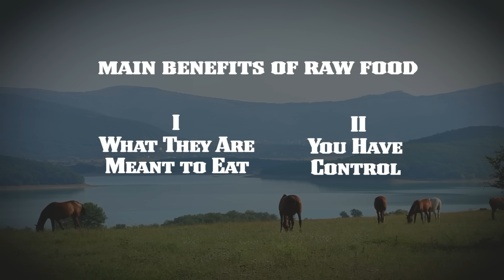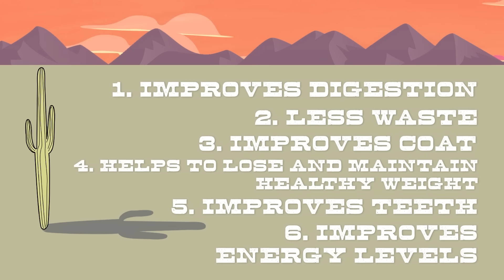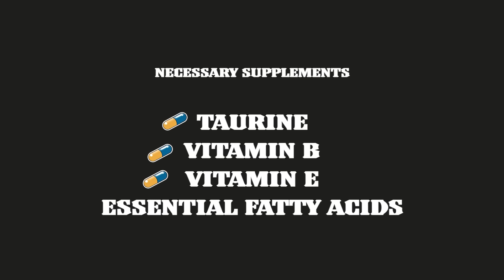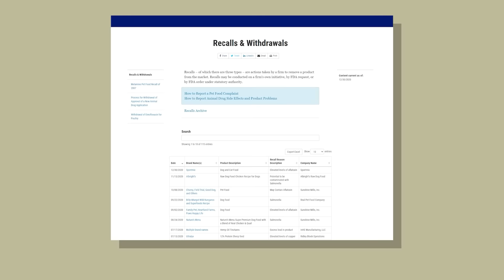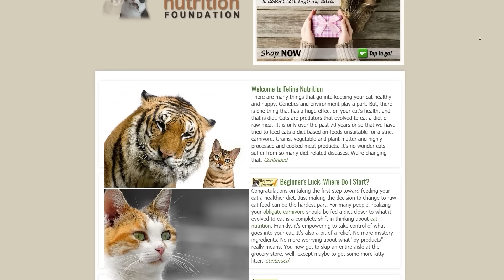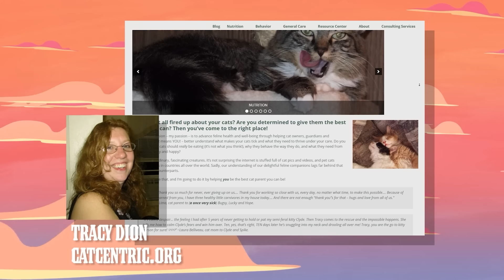Cat Nutrition: The Food, The Bad, & The Ugly Part 3: Raw Food!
Welcome back, Greenhorn! Are you ready for the final Cat Nutritional showdown? In part 3 of our journey through nutritional choices for your cats, this is the end of the line.  You’ve probably heard a lot about raw diets for cats and I’m here to set you straight!  If you care about the ultimate health of your cats, watch this video!

Some of the resources I mentioned in this video - check them out for the facts (and take some time to explore each site for even more info)!

▶︎ Website with MANY resources - from an introduction to a raw diet to recipes for a homemade diet and much more:

▶︎Debunking some myths about the dangers of raw food for cats from Dr. Jean Hofve:

▶︎ The products I mentioned in this video:
Jackson Galaxy Probiotics and Enzymes: